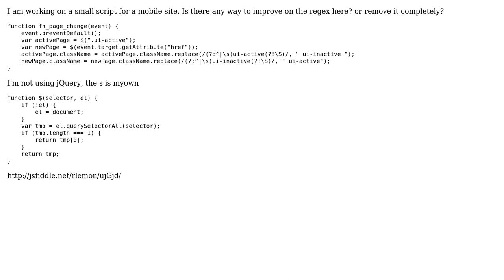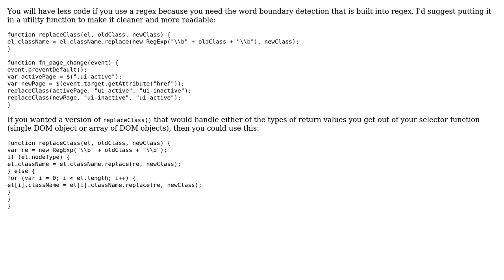Improve on Regex replacing classnames (2 Solutions!!)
Improve on Regex replacing classnames

With thanks & praise to God, and with thanks to the many people who have made this project possible! | Content (except music & images) licensed under CC BY-SA | Music | Images & others | With thanks to user rlemon user Matthew C. Lewis user jfriend00 and the Stack Exchange Network Trademarks are property of their respective owners. You are responsible for your own actions.